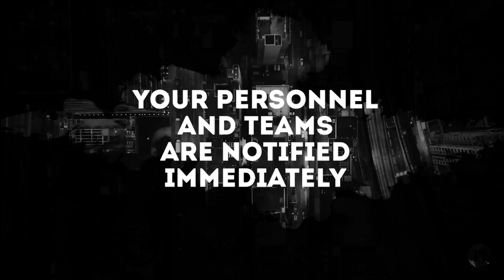Incident management - Simplified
RAYVN Video for social media. Featuring the simple and user friendly approach to incident and crisis management